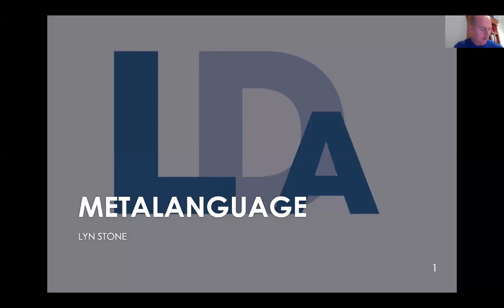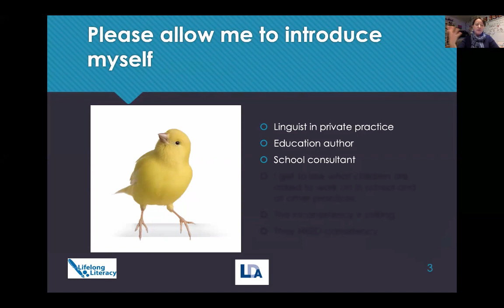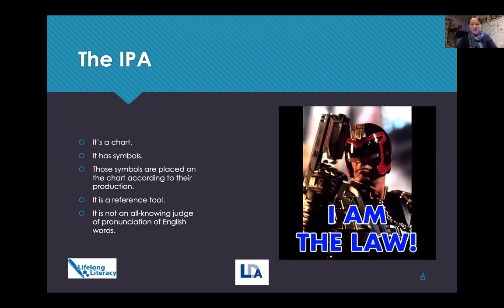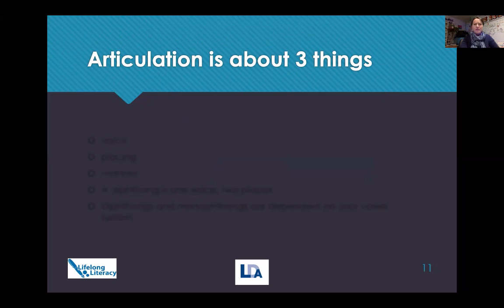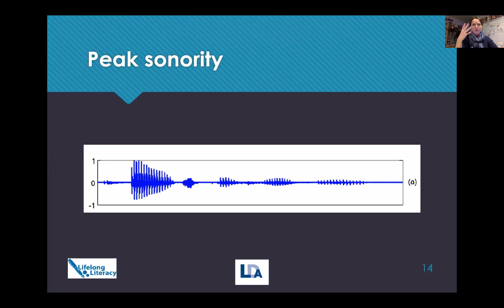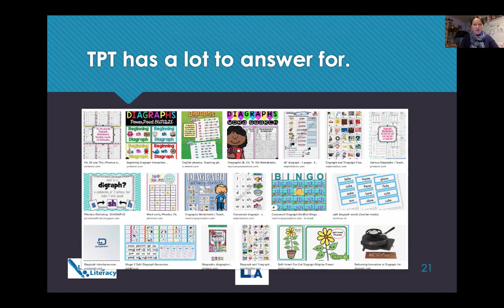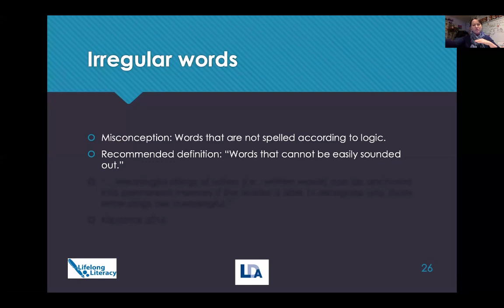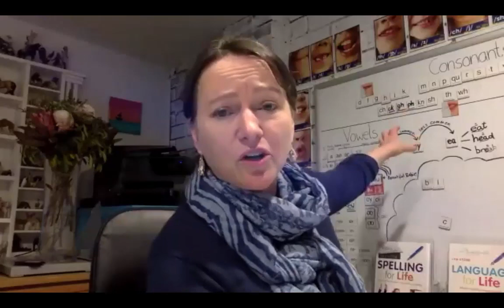LDA LYN STONE METALANGUAGE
The first in a series of Weekly Wednesday Webinars for Learning Difficulties Australia (LDA).
In this presentation, Lyn Stone talks about the value of clear, precise metalanguage, that is, the language we use when we talk about language.
She covers diphthongs, digraphs, the IPA, syllables and systematic synthetic phonics.